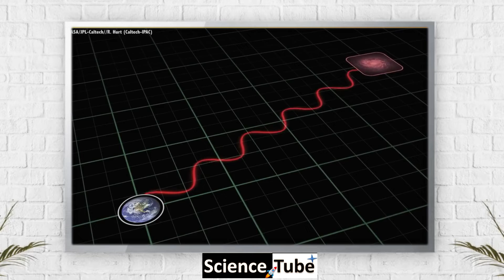ब्लैक होल बताएँगे कितनी तेज़ी से फ़ैल रहा है यूनिवर्स | Black Holes tell How Fast Universe Expanding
ब्लैक होल बताएँगे कितनी तेज़ी से फ़ैल रहा है यूनिवर्स | Black Hole Collisions tell How Fast Universe Expanding

दोस्तों ब्लैक होल्स स्पेस में सबसे खतरनाक ऑब्जेक्ट हैं यह फैक्ट्स तो हम सब जानते ही हैं .. एक ब्लैक होल सब कुछ ख़त्म कर देता हैं .. यहाँ तक की  इनफार्मेशन भी इसके अन्दर जाकर विलुप्त हो जाती है ..इसे ही फिजिक्स की दुनिया में इनफार्मेशन paradox कहते हैं लेकिन इस जटिल विषय की बात फिर कभी करेंगे .. आज बात करते हैं उस खोज की जिसमे दो चतुर वैज्ञानिकों ने इन खतरनाक ब्लैक होल्स का उपयोग करने की एक विधि खोज ली है ...
ब्लैक होल की टक्कर बता देगी यूनिवर्स की स्पीड
आइये जानते हैं की क्या है वो ट्रिक जिसका उपयोग करके वैज्ञानिक न केवल युनिवेरसे के शुरुवाती दिनों के बारे में जान पाएंगे बल्कि इसके साथ यूनिवर्स के लगातार फैलने की दर का भी ठीक ठीक पता लगया पाएंगे ... यह विज्ञान की दुनिया में एक क्रन्तिकारी खोज साबित हो सकती है ...

University of Chicago के दो astrophysicists ने अपनी स्टडी में यह बताया है की दो टकराते हुए ब्लैक होल्स के ज़रिये किस तरह से हम यूनिवर्स के फैलने की दर को जान सकते हैं .. इसके ज़रिये हम यूनिवर्स के EXPANTION रेट को जान सकते हैं ..इससे हमें यह समझने में भी मदद मिलेगी की हमारा यूनिवर्स कैसे एवोल्वे हुआ और यह किस चीज़ का बना था और अब भविष्य में यह किधर जा रहा है
वैज्ञानिकों ने इस नयी तरकीब का नाम spectral siren रखा है ... यह ट्रिक हमें यूनिवर्स के टीन ऐज के बारे में जानकारी देगी.
यह तो हम सब जानते हैं की हमारा यूनिवर्स बहुत तेज़ी से चरों और फैलता जा रहा है ... और इससे भी आश्चर्य जनक बात यह है की फैलाव की यह दर लगातार बढती ही जा रही है ... वैज्ञानिक अभी  तक इस फैलाव की दर को ठीक ठीक नहीं माप सके हैं ... इस दर को हबल कांस्टेंट के नाम से भी जाना जाता है ... जब भी इस दर को नापा जाता है तो हमें हर मेथड से अलग अलग वैल्यू मिलती है ...
यूनिवर्स की expansion rate अलग अलग केसे हो सकती है .. यह यूनिवर्स का एक बहुत बड़ा रहस्य है .. इस रहस्य को सुलझाने के लिए वैज्ञानिक युनिवेरसे के फैलाव की दर को नापने के कुछ अलग तरीके खोज रहें हैं ... इस दर की एक फिक्स वैल्यू जानना हमारे लिए बहुत ज़रूरी है ..क्यों की इसके आधार पर ही हम यूनिवर्स की उम्र, हिस्ट्री और यह किन चीज़ों से बना है इसका ठीक ठीक पता लगा पाएंगे.
शिकागो विश्व विद्यालय के इन दोनों वैज्ञानिकों की सुझाई गयी यह नयी विधि दरअसल ब्लैक होल की टक्कर से निकलने वाली g waves यानि की gravitational waves पर आधारित है ...
दोस्त स्पेस में जब भी दो ब्लैक होल्स टकराते हैं तो इस भयंकर घटना से स्पेस टाइम फैब्रिक में ही तरंगे उन्त्पन्न हो जाती है .. जिस तरह तालाब में पत्थर फेकने पर पानी में तरंगे पैदा हो जाती है ठीक उसी तरह ... स्पेस में ये गुरुत्वीय तरंगे हजारों लाखों प्रकाश वर्ष दूर तक फ़ैल जाती हैं ... एक मिनिट के लिए सोचिये की ये गुर्त्विय तरंगे जाती कहाँ तक होंगी .यूनिवर्स में सबसे पहले उत्पन्न हुआ प्रकाश अभी भी गति कर रहा है और ये g waves भी लाइट कि स्पीड से ही लगातार आगे बढती ही रहती हैं ...
प्रथ्वी पर हम इंसानों ने इन g waves को detect करना सीख लिया है ..
अमेरिका की LIGO और इटली की Virgo observatory इन गुरुत्वीय तरंगो को लगातार  रिकॉर्ड कर रही हैं ... केवल कुछ ही सालों में 100 से भी ज्यादा ब्लैक होल की टक्करों से उत्पन्न तरंगो को रिकॉर्ड कर लिया गया है ..
इन g waves से हमें यह पता चलता है की टकराने वाले ब्लैक होल्स कितने विशाल काय थे ..लेकिन दोस्तों अगर ध्यान से सोचा जाये तो हम पाएंगे की ये तरंगे स्पेस में काफ्फी लम्बे समय से ट्रेवल कर रही हैं ..और इतने लम्बे समय में स्पेस खुद बहुत ज्यादा expand होता जा रहा है स्पेस के इसी फैलाव की वजह से इन तरंगो में कुछ न कुछ चेंज ज़रूर आता होगा ...
दोस्तो स्पेस के फैलाव के वजह से यूनिवर्स की गहराइयों में स्थित ब्लैक होल से आ रही तरंगो में परिवर्तन हो जायेगा और यह ब्लैक होल हमें उसके रियल आकर से ज्यादा बड़ा दिखाई देगा .
यह विधि हमें ब्रह्माण्ड के अतीत में झाँकने का एक मौका दे रही है ... अगर वैज्ञानिक इन तरंगो में आ रहे परिवर्तन को नाप ले तो इससे हमें स्पेस के फैलाव की दर का ठीक ठीक पता चल जायेगा ...